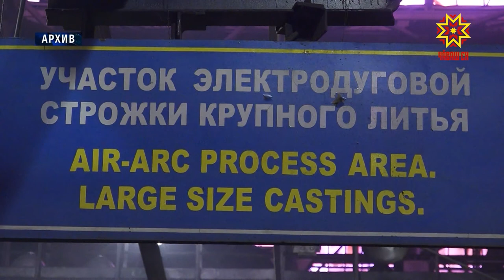Члены Кабинета Министров внесли поправки в бюджет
Члены Кабинета Министров внесли поправки в бюджет. Это четвёртое по счёту уточнение  параметров республиканской казны за год. Куда планируют направить дополнительные средства?